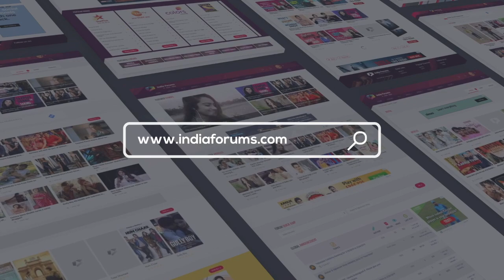What’s In My Bag Ft. Tapeshwari Sharma | Bag Secrets Revealed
Actress Tapeshwari Sharma who you must have seen in shows like Sasural Genda Phool and Kasauti Zindagi Kay and has also won’t Mrs. Femina recently got into a lovely chat with us and here we took a peek in her bag.